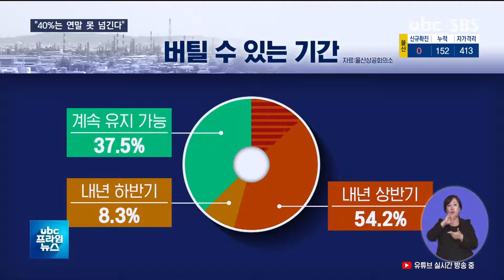기업 40% 연말 버티기 힘들다 20201005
기업 40% "연말 버티기 힘들다"

앵커멘트)
 코로나19가 이대로 계속된다면 울산지역 기업의 40%가
올 연말을 넘기기 힘들다는
암울한 전망이 나왔습니다.

 가동률을 줄이고 비용을
쥐어짜는 비상경영에도 불구하고
뾰족한 돌파구를 찾지못하고
점점 한계상황으로 내몰리고
있습니다.

(레포트)
 한때 국제유가가 마이너스에
이를 만큼 석유정제업이
추락하자 덩달아 플랜트
업체들도 사실상 빈사상탭니다.

 정유공장들이 신규투자는 물론
정기보수까지 미루는 초긴축에 들어가자 배관과 설비를 제작해온 100여개 울산 플랜트 업체는
시시각각 줄어드는 일감에
피가 마릅니다.

 직원을 줄이고 고용지원금과
경영안정자금 , 특례보증 등
정부 지원으로 간신히 버티고
있지만 한계 상황에 점차
다가서고 있습니다.

(인터뷰)이석순 울산플랜트산업
협의회장
(올해) 수주를 전혀 하지 못했기 때문에 지금 하고 있는 일이
10월 말에 끝나면 현재로선 수주된 일이 없기 때문에 당분간 휴업상태가 됩니다

 코로나 사태가 길어지면서
기업들의 경영 사정이 최악으로 치닫고 있습니다.

(시지 1) 울산상공회의소가
150개 제조업체를 대상으로
조사했더니 72%가 넘는 기업이 올해 실적이 목표를 달성하지
못할 것으로 예상했습니다.(아웃

(시지2) 또 코로나가 길어지면
절반 이상의 기업이 내년
상반기를 버틸 수 있는 한계
기한으로 답했고 특히 37.5%는
그 기간을 올 연말까지로
봤습니다. (아웃)

 울산지역 기업 10개 가운데
4개가 이대로라면 올 연말을
넘기기 힘들다고 스스로 평가한
겁니다.

(인터뷰)이효진 상의 과장
긴축경영에도 불구하고 수익성
악화와 자금압박으로 생존한계 상황으로 내몰리는 기업들이 점차 늘어나고 있습니다.
--(DV)--

(클로징)
 세계 경제가 동시에 셧다운되는 초유의 사태, 그리고 그 악몽의
시간이 길어지면서 울산지역
기업들의 위기감도 갈수록
높아가고 있습니다.